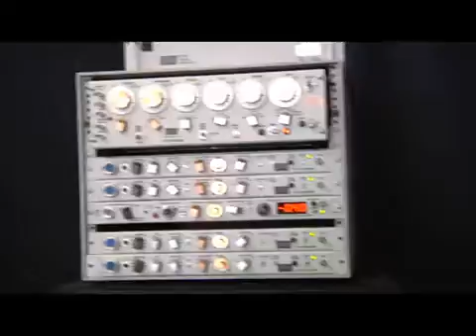School of Human Kinetics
The UBC School of Human Kinetics spans subjects from the cellular analyses of neuromuscular function to the role of play, sport and exercise in society.